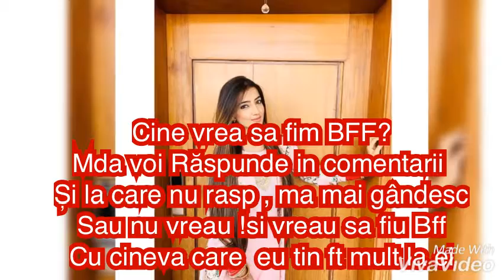Cine vrea sa fim Bff? Uitativa la clip